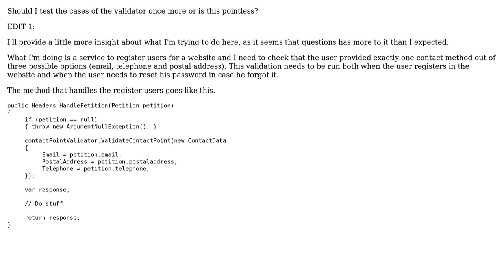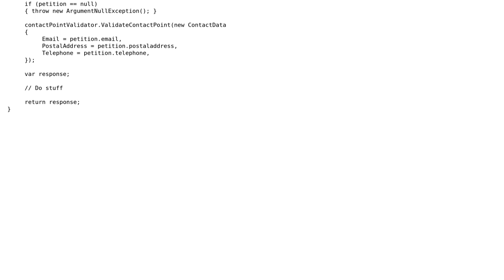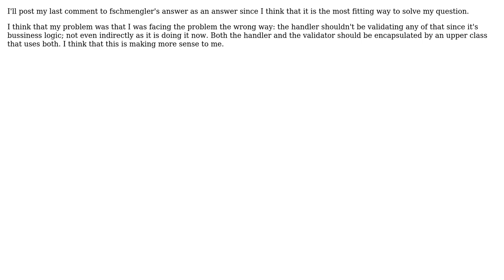Software Engineering: Should unit tests always overlap (3 Solutions!!)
Software Engineering: Should unit tests always overlap

With thanks & praise to God, and with thanks to the many people who have made this project possible! | Content (except music & images) licensed under CC BY-SA | Music | Images & others | With thanks to user Zalomon user Fabian Schmengler user candied_orange and the Stack Exchange Network Trademarks are property of their respective owners. You are responsible for your own actions.